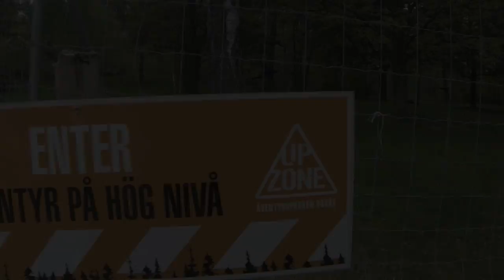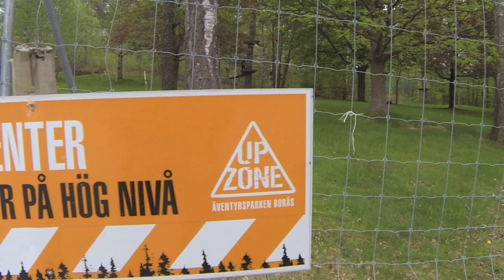Upzone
kul på Upzone